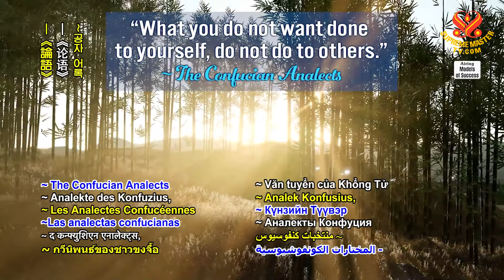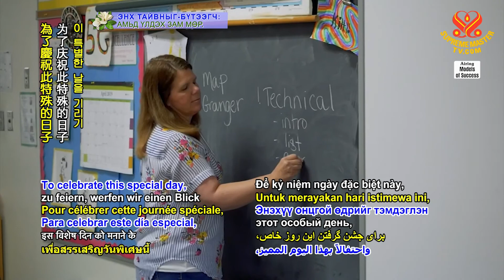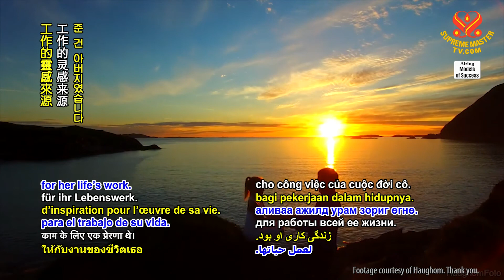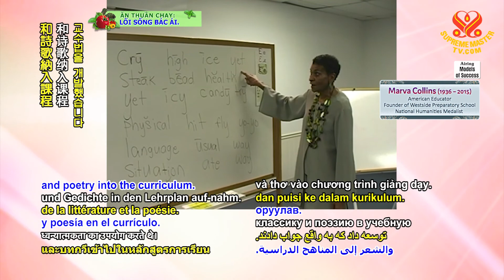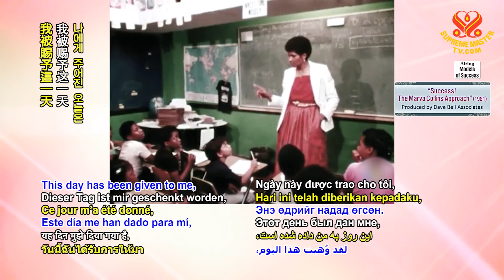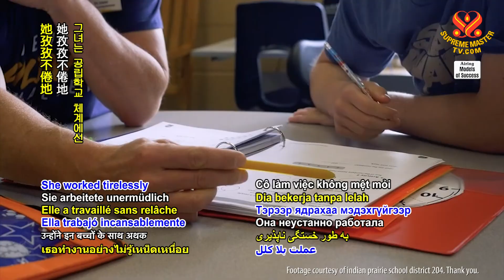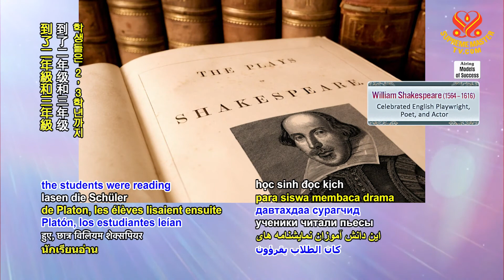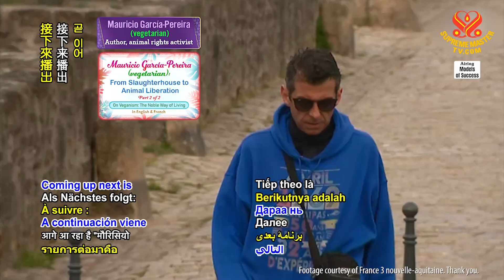1463 MOS Marva Collins: The Outstanding Educational Reformer, Part 1 of 2 1080p